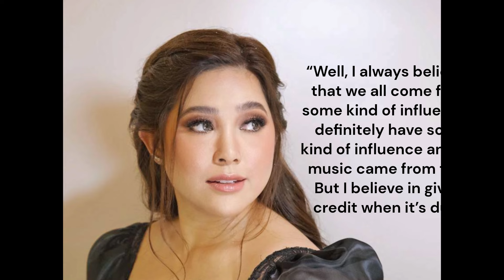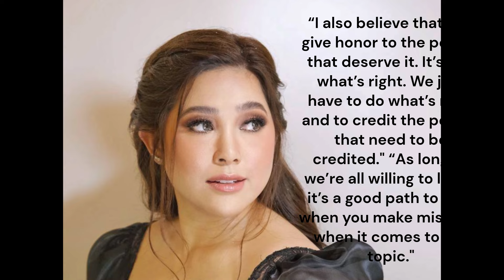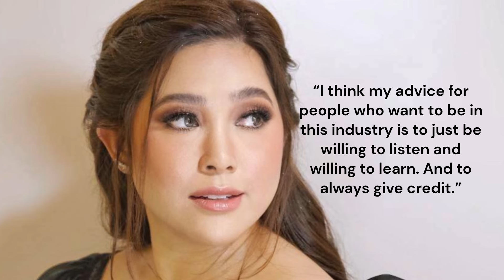Moira Dela Torre, Nagsalita tungkol sa copyright isyu ni Shaira Moro sa kantang Selos!